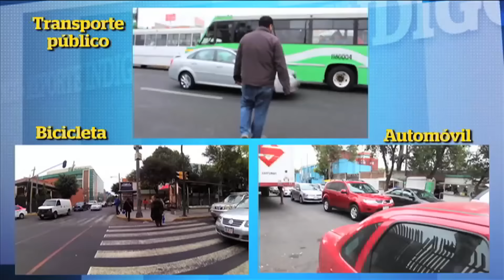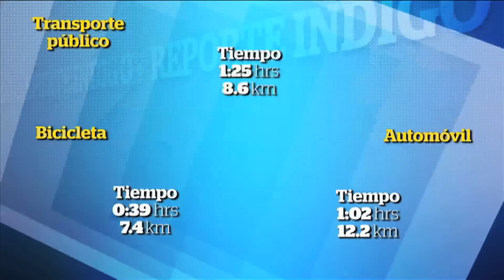El mito de la bici | Reporte Indigo 855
El uso de la bicicleta en el DF es promocinado como la solución a los problemas de movilidad. Pero, ¿Es una alternativa real en la Ciudad de México?